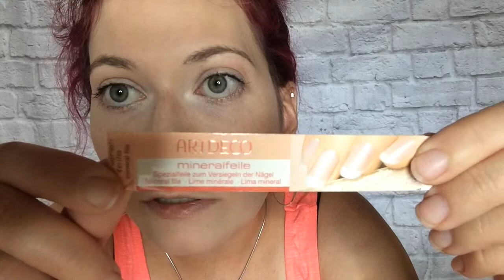Meine Nagelroutine & Update zum Nail Growth Challenge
Hi!

Hier kommt mein Update zur Nail Growth Challenge!
Außerdem stelle ich euch dabei gleich meine Nagelroutine vor!